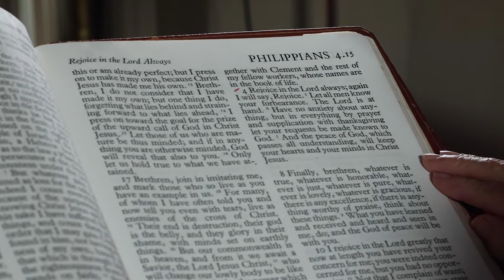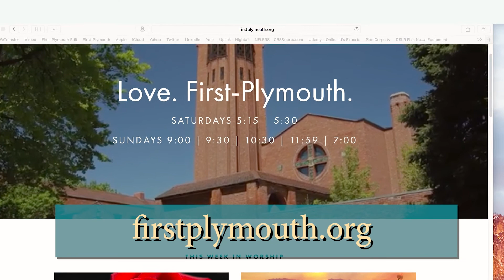Reach Out and Live Show 1424, airdate 8-29-21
Reach Out and Live show 1424 airdate 8-29-21, Sermon "Bad Religion: Part 2" by Dr. Jim Keck.  Recorded 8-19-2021.